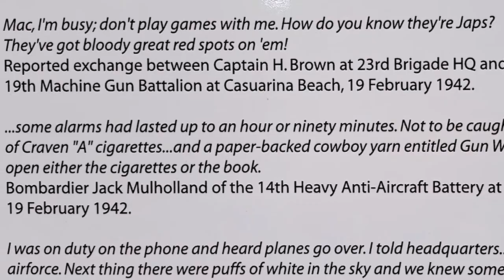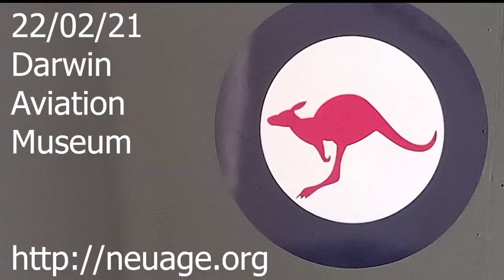Darwin Aviation Museum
Interesting stories about Darwin’s aviation history and wartime experience with 19 aircraft including a B52 bomber, 21 engines and a rare amateur footage of the first air-raid in Darwin on display.
Aircraft include a B-25 Mitchell Bomber (one of the few surviving in the world), a replica Spitfire, Mirage, Avon Sabre, a Royal Australian Navy Wessex helicopter that assisted in the clean-up of Darwin after Cyclone Tracy, F-111C, the legendary B52 Bomber.
Also, an impressive presentation of the bombing of Darwin and the only known colour footage of the first air-raid in Darwin are continuously displayed as well as displays that depict the epic flight of Ross and Keith Smith in the Vickers Vimy in 1919, Bert Hinkler, Dick Smith, and the National Coastwatch service.